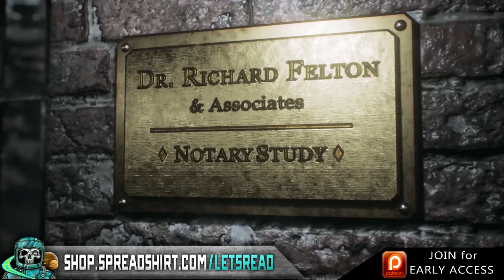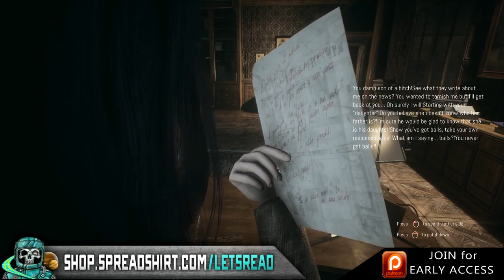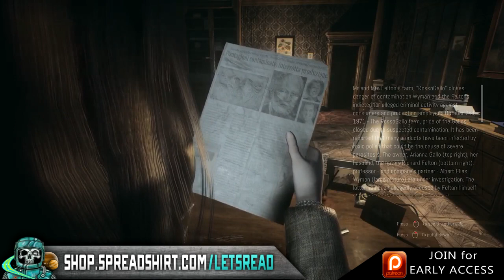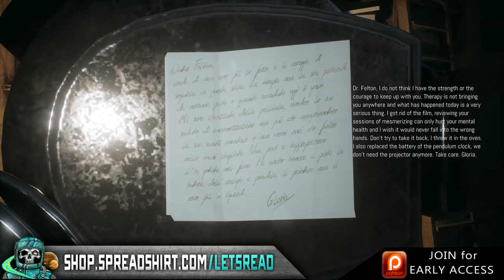6 True Scary Stalker Horror Stories From Reddit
6 True Scary Stalker Horror Stories From Reddit includes stories of those relationships that went from the honeymoon phase to the obsession phase quicker than expected...

Gameplay: Remothered Tormented Fathers | EARLY ACCESS

TIME STAMPS:
1►0:00
2►9:05
3►12:29
4►30:39
5►37:00
6►44:24